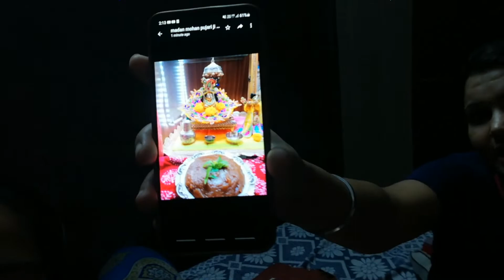masti with mami jii.... 😁